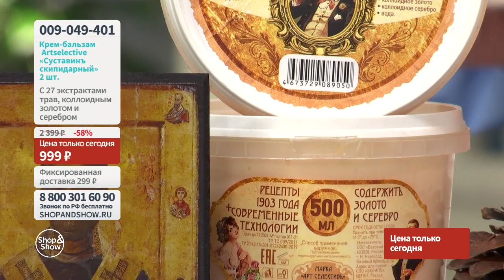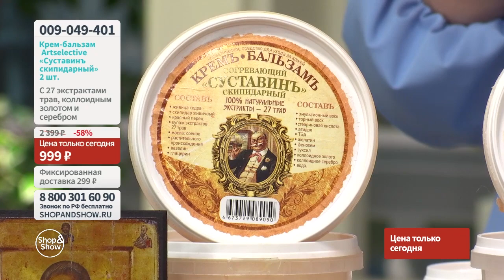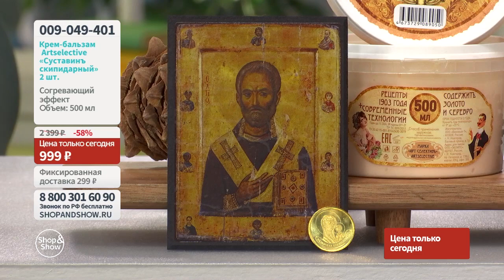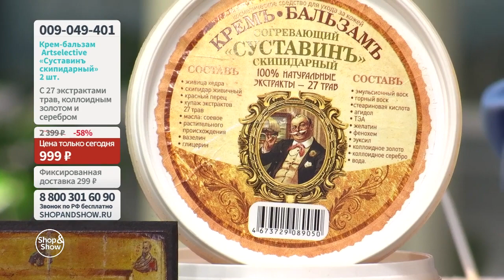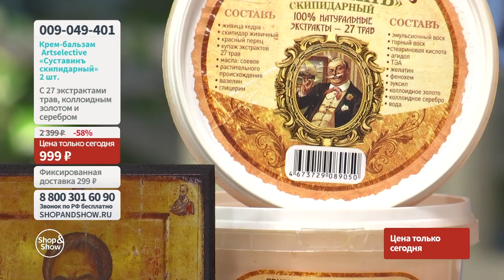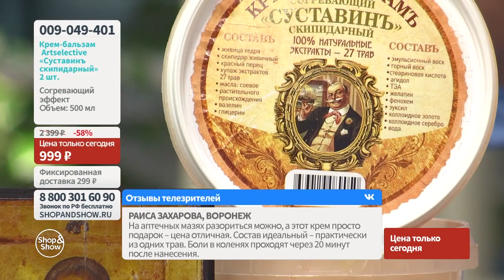Крем-бальзам Artselective «Суставинъ скипидарный» согревающий. Shop&Show (красота и здоровье).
[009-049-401] Крем-бальзам Artselective «Суставинъ скипидарный» согревающий (2 шт. по 500 мл)

Давайте дружить ;)